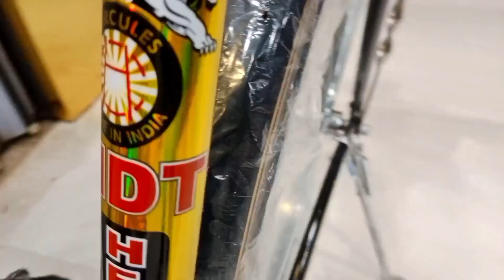Hercules 24 Inch Cycle|Hercules Cycle Price| Hercules Cycle Review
Hercules 24 inch cycle| hercules Singham cycle|hercules cycle review| hercules cycle price| the cycle review | hindi
Dosto
Aaj ke video me aapko hercules 24 inch Singham cycle ke baare me jankari milegi
Strong frame affordable price mil jayegi
Aur bhi bahut kuch
Ye video last tak dekhe
{please check specifications and price then purchase}

Hercules Cycle Price
hercules cycle review
hercules 24 Inch Cycle
Hercules Singham cycle
cycle review
hindi